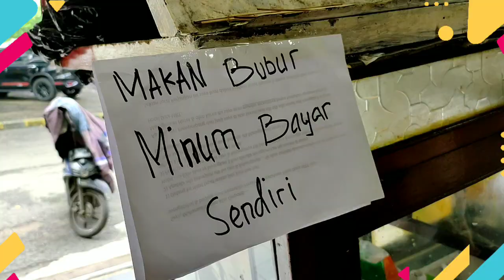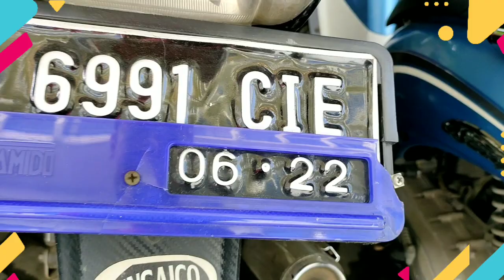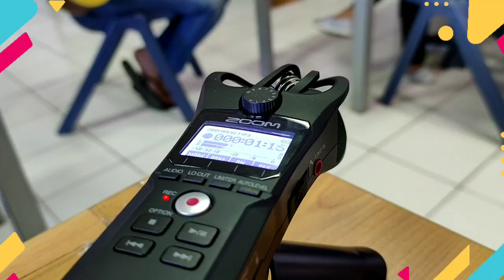Susah jadi anak kampus (UN)BALANCE - BEHIND THE SCENE TDWM MOVIE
[ Behind The Scene - THE DAY WE MEET MOVIEb]

Susahnya jadi anak kampus yang harus menghadapi tantangan di masa kuliah menuju masa depan dikala semuanya masih abu-abu
penasaran?

TAYANG BESOK!! di TDWM Campus "(UN)BALANCE"
📅Sabtu, 29 Februari 2020
⏰ 13.00 - end
📍 Aula Yustinus lt.15, UNIKA Atmajaya Semanggi